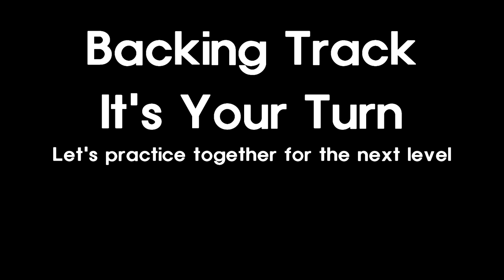G#m|D#7|Activities/Backing Track/Tab&Sheet Music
Activities |G#m |D#7 | Backing Track/Sheet Music